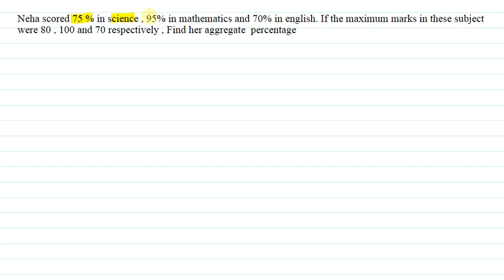Neha scored 75 % in science , 95% in mathematics and 70% in english. Find her aggregate percentage